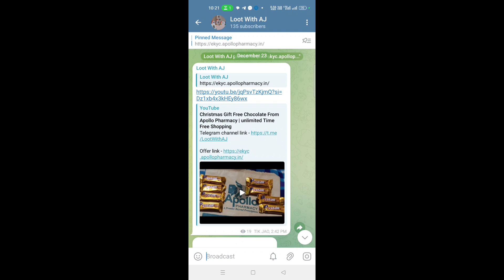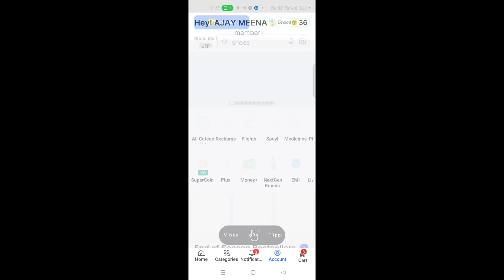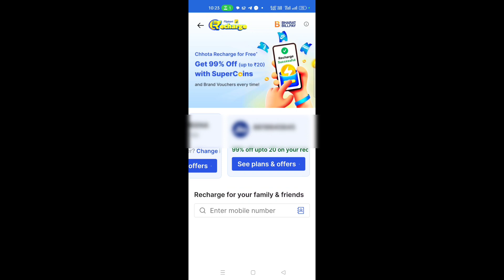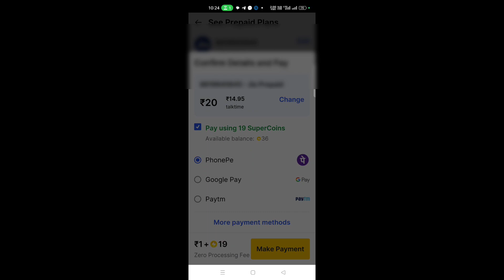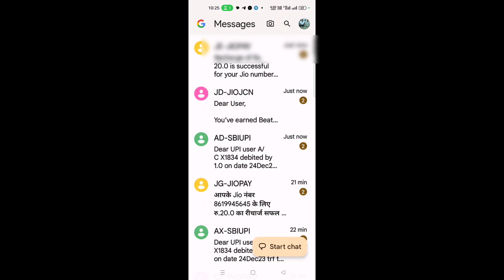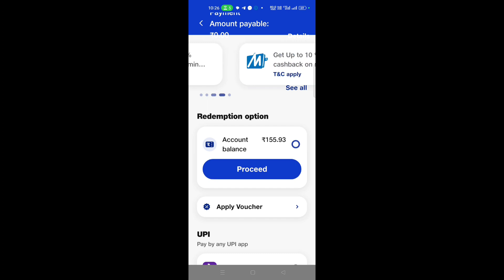❌❌❌ Jio Recharge Loot | Like ₹149 and 666 Mobile Recharge Free